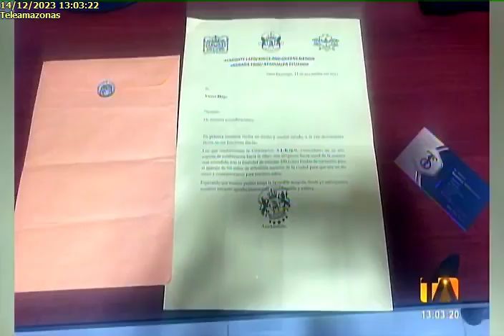Wilman Terán es detenido 14/12/23TA